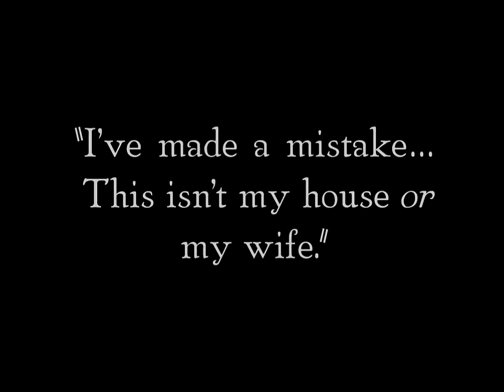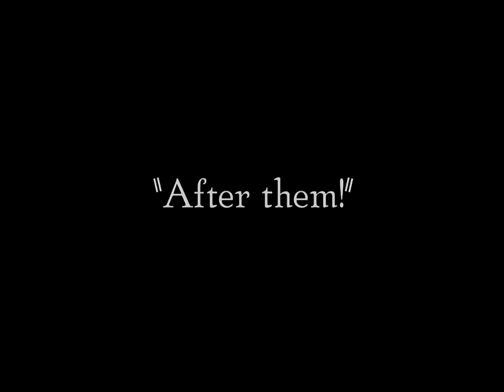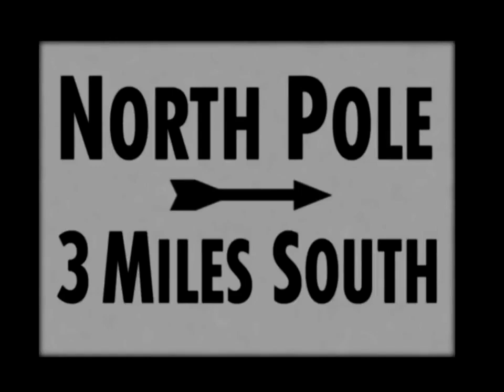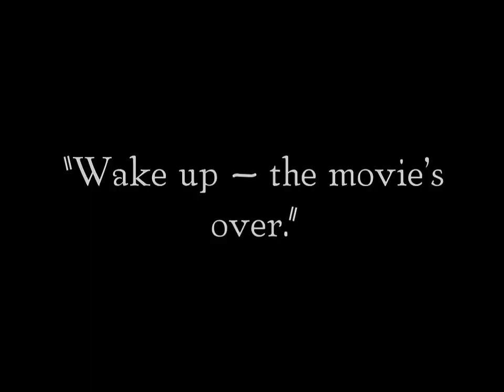The Frozen North (1922) | Buster Keaton's Darkest Comedy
THE FROZEN NORTH is a silent comedy film written by, directed by, and starring Buster Keaton. It was released on August 28, 1922.

Buster Keaton plays a bumbling villain in this parody of melodrama set  in Alaska in the middle of nowhere.

Directed by Buster Keaton and Edward F. Cline (as Eddie Cline)
Written by Buster Keaton and Edward F. Cline
It stars Buster Keaton, Marion Harlan, Bonnie Hill, Freeman Wood, Joe Roberts, and Eddie Cline